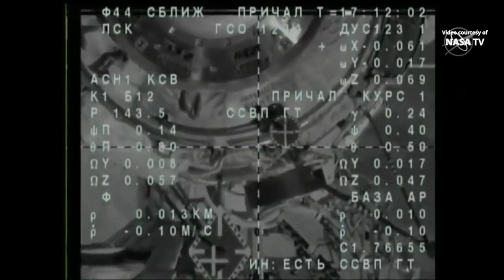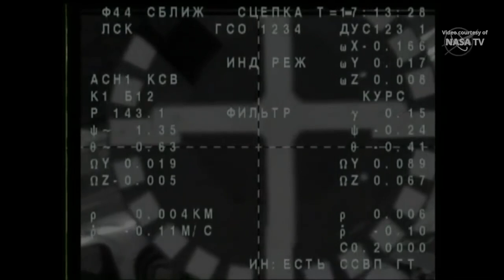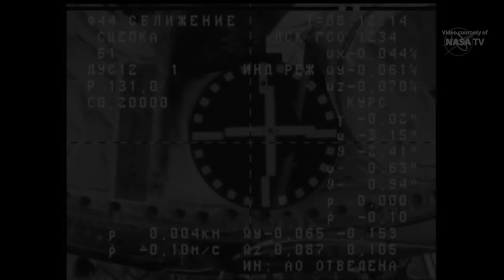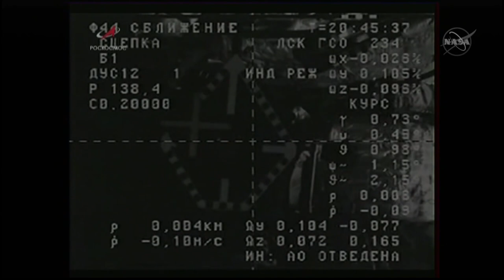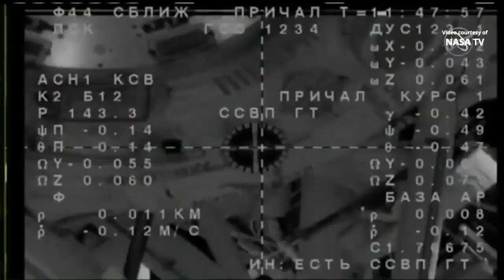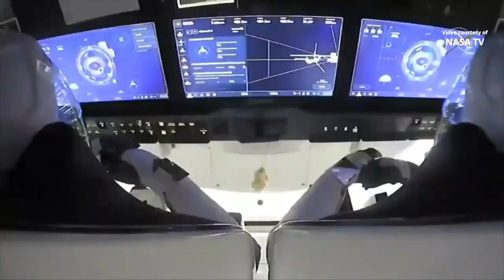International Space Station - Episode 56 - 2020 Missions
In this episode of the International Space Station series, we review the missions of 2020 - a hard year on earth but a great one for the station. The highlight of the year was the Demo-2 and Crew-1 launches on the Space X Crewed Dragon. Space X also unveiled the updated Cargo Dragon, now able to dock to the Zenith port on the Harmony.